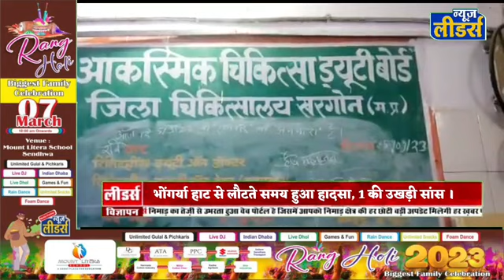News Leaders - भगवानपुरा भोंगर्या लौटते समय हुआ हादसा, 1 की उखड़ी सांस, 5 की हालत गंभीर